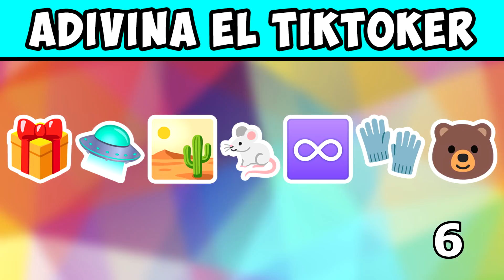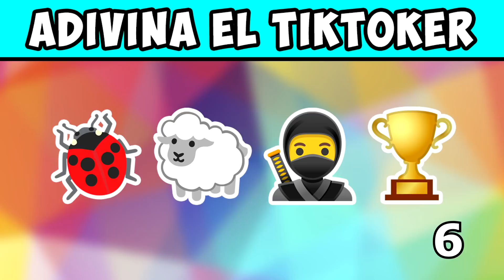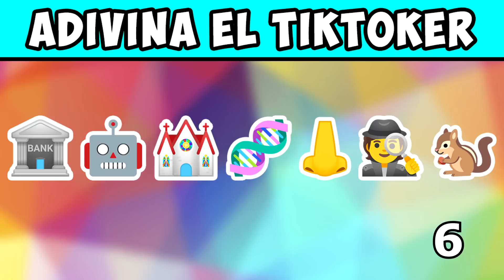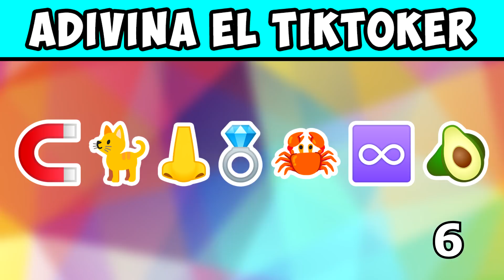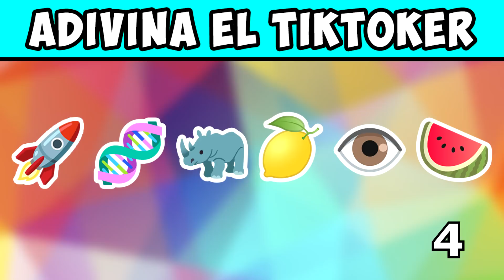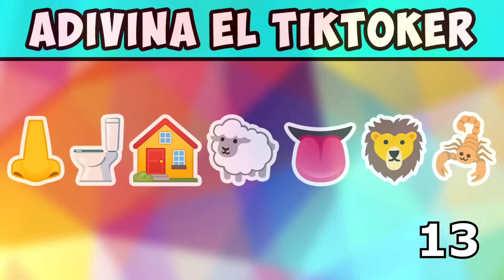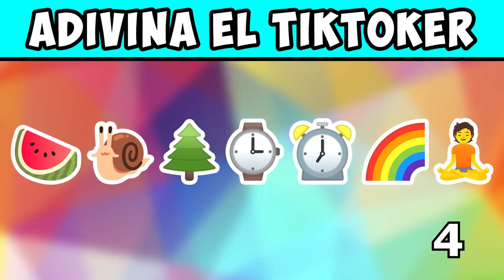ADIVINA EL TIKTOKER CON LA INICIAL DEL EMOJI 🔥 Cuantos TikTokers Puedes Acertar | MusicLevelUP